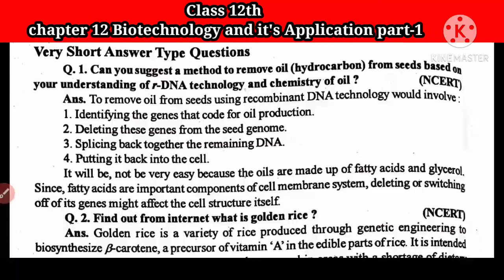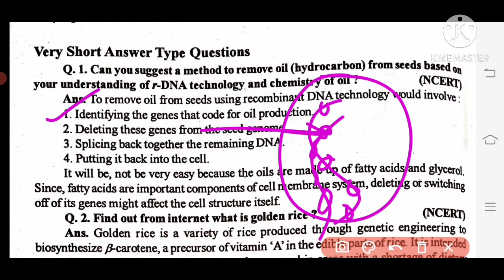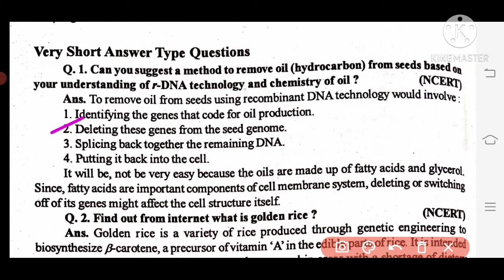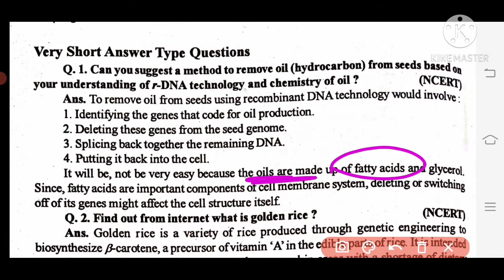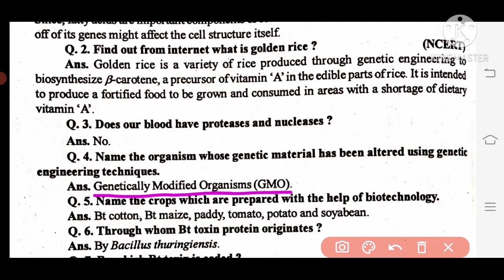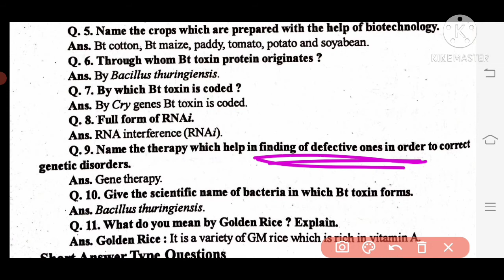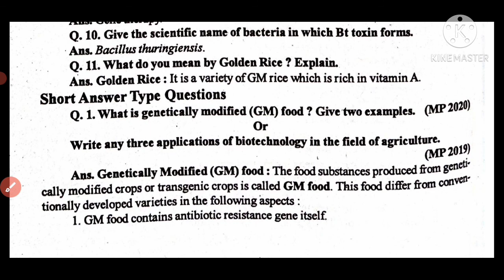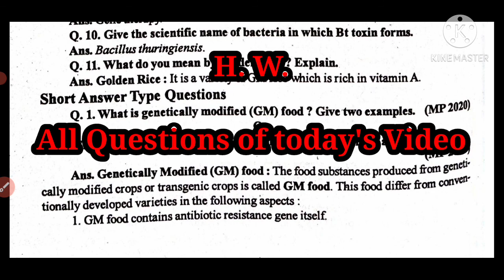Class 12th Biology chapter 12 Biotechnology and it's application